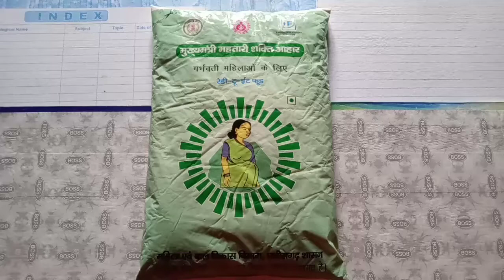Daily During Pregnancy । Food to eat during Pregnancy । प्रेगनेंसी में दलिया के फायदे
Hello friends may aapko is video me bataunga ready to eat food  ya (daliya ) ke fayde pregnant mahila ke liye ke bare me welcome to the my MD health channel me .

Topic cover-

pregnancy me daliya khane ke fayde

pregnancy me daliya khana

pregnancy me daliya recipe

pregnancy me daliya khana chahiye ki nahi

pregnancy me daliya

pregnancy mein daliya khane se kya hota hai